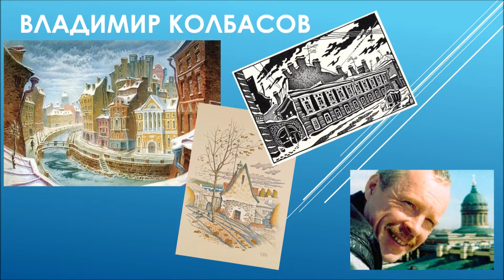Владимир Колбасов' (версия -2)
Владимир Колбасов
по материалам:
Владимир Колбасов родился в городе Ленинграде в 1960 г. Основам акварельной техники начал обучаться с 1973 в Городской художественной школе под руководством Антонова Г. Н.
В 1984 году закончил Академию художеств СССР, мастерскую профессора Фомина И.И.
До 1999 г. работал в Комитете по градостроительству и архитектуре Санкт-Петербурга главным художником Василеостровского района. В 2002 году, как художник-постановщик, участвовал в съемках художественного фильма "Петерболд", где также сыграл одну из ролей. Член Союза Художников России. За плечами питерского художника Владимира Колбасова многочисленные персональные выставки, которые проходили и проходят с неизменным успехом, последняя прошла в 2011 году Выставочном Центре Союза Художников России. Картины находятся в частных собраниях Россия, Германии, Австрии, США, Израиля, Англии, Китая, Канады, Чехии, Польши.